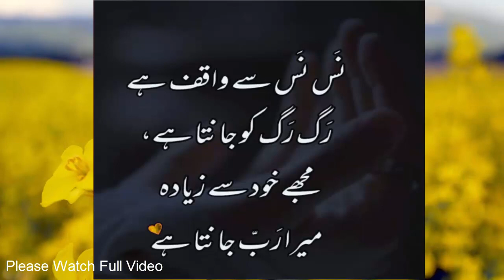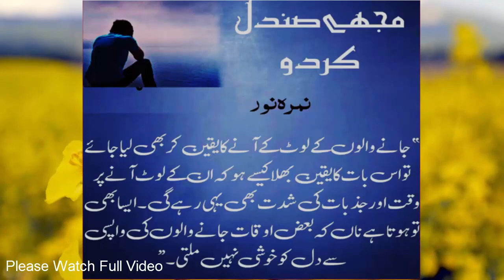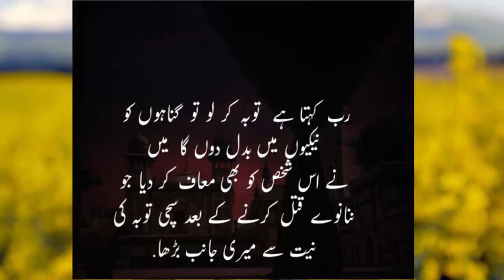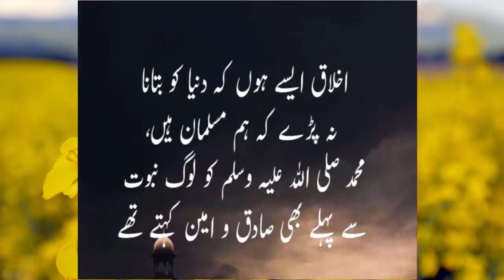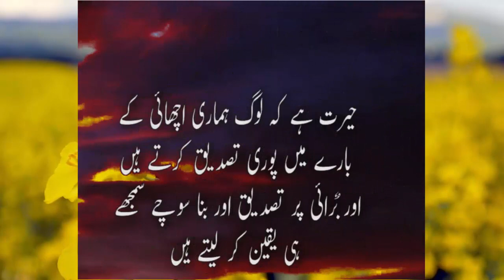Best Quotes Lines On Life|Inspirational Quotes Lines|Life Changing Quotes |Inspire Lines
Recording voice: Audacity software recorder
Video editing:camtaisa softare
My mic: Simple small  microphone